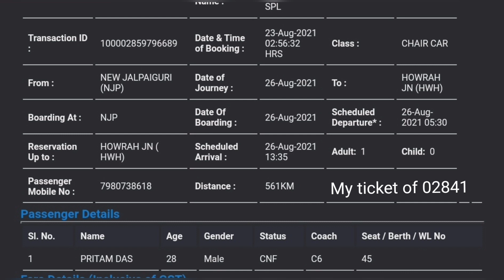Rarest ever -Accident Suffered 02346 Saraighat Special arrives and departs from NJP - Full Coverage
This was one of the most rarest sight to watch when a train that faced an accident and derailed was spotted by me after few hours.
02346 Guwahati- Howrah Saraighat Express derailed at Chaygaon station of NFR under Rangiya Division at 13.30 pm today.
There were no casualties.
I arrived at NJP by 02378 PadatiK Special and was preparing for a nap in the waiting Hall. Suddenly I realized that 02346 Saraighat was coming after getting delayed by 7 hours.
I hurried towards the station and waited for it to arrive.
There were many self made speculation about the number of coaches it will have because I thought that the derailed coaches have been kept at Chaygaon.
At sharp 2.25 am SGUJ WDP4D announced its arrival with 02346 Saraighat Special. There were hardly any passenger in the coaches. After recording the arrival I hurried towards the Locomotive because I thought that it will have a Traction change from Diesel to Electric. But to my utter surpise there was no Locomotive change that day. The LP was in an extreme hurry because of the massive delay. After a brief 5 mins halt The Train departed with a rhythmic track sound.